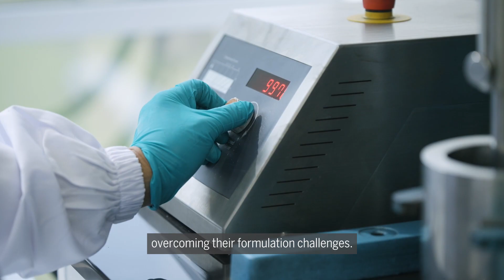IMCD Indonesia - Coatings & Construction Laboratory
Our state-of-the-art facilities and experts are here to support our partner's needs. We offer comprehensive application testing services to ensure the effectiveness and reliability of products. We are available for both external and internal training sessions, designed to enhance your knowledge and skills. Additionally, we provide expert advice and formulation development support tailored to your specific requirements and dedicated to addressing the local market needs.